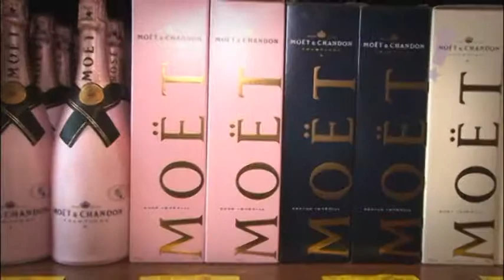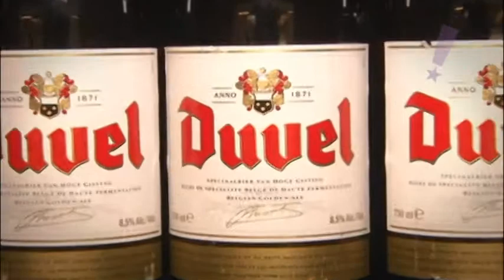Programa Tudo UP! 183 Bloco 01